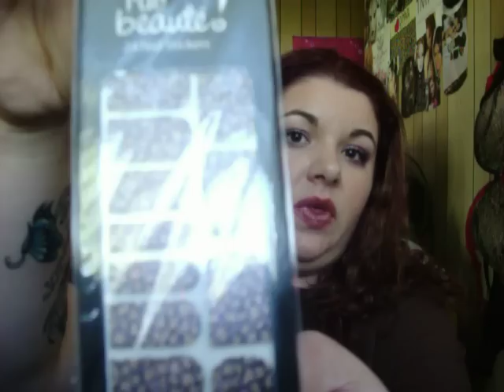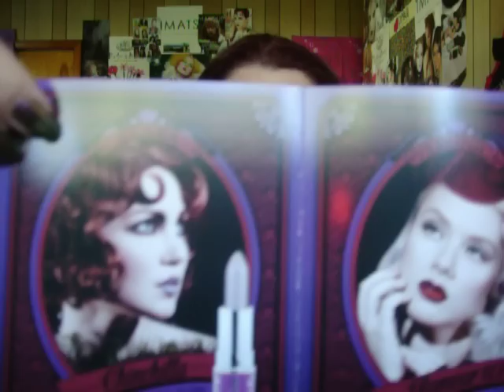Haul...Lime Crime, Forever 21, Rue 21, & goodies!!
** READ PLEASE**
I always forget something! My wonderful friend also sent me a huge bar of some yummy smelling soap..it smells just like roses! Thank you so much sweetie!!

This is my last haul for awhile but I will be doing the videos I talked about in this one as well as reviews from Cocos Boutique and Laynie Bug Designs.
Then I'm going to do some tutorials from the UD 15th anniversary palette so if you have any specific looks you would like to see just let me know!